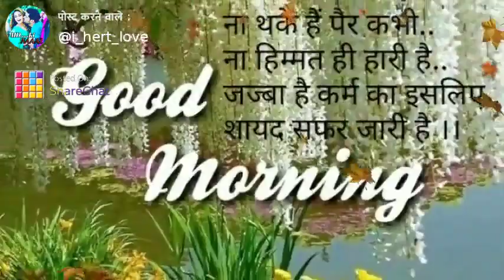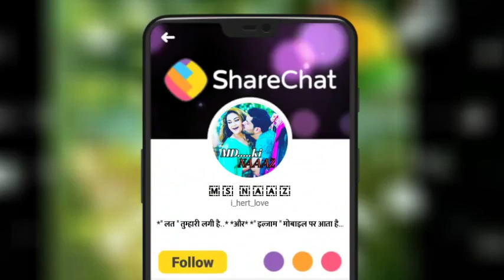Good morning status